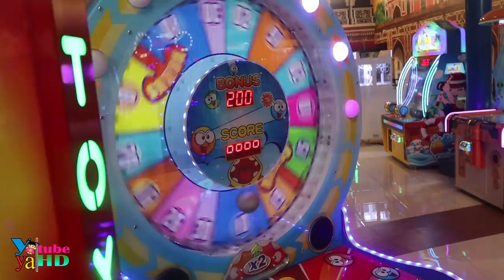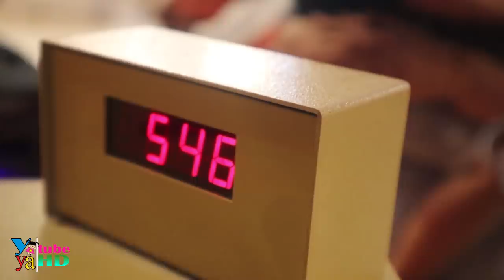Beruntung!! Sekali Main Langsung Menang Bonus Dapat Banyak Tiket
Assalamualikum...hai teman-teman, di video kali ini yaya ditemani Azufi dan wa neng bermain di Trans Studio Mini Transmart Tasikmalaya kebetulan Yaya masih libur sekolah nih... Ada sesuatu yang seru banget dan membuat kak yaya senang sekali, Beruntung banget loh kak Yaya main permainan roda putar sekali main dapat bonus.. banyak banget loh tiketnya... mau tau gimana sih keseruannya, yuk tonton videonya sampai selesai yaa... terima kasih...